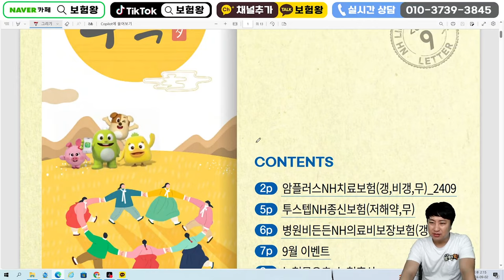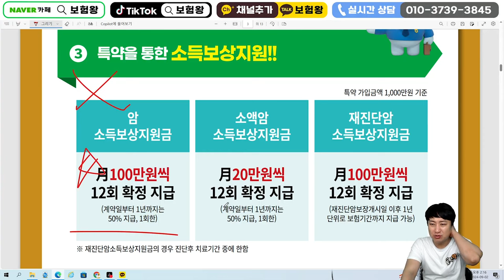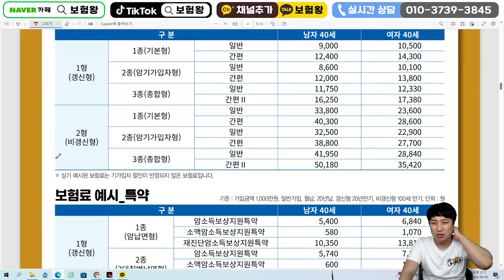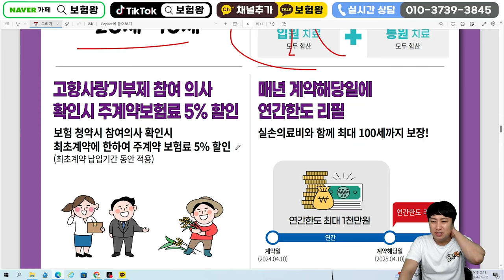9월 농협생명 신상품출시!! (암+뇌혈관+허혈성 주요치료비출시~)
안녕하세요~~

8월에 이어 9월에도 따끈한 신상품이 출시되었습니다
비교를 통해 준비하시기 바라며 9월 암뇌심 주요치료비가 출시!!

9월에도 농협과 함께 다시한번 대박나시길 바랍니다
감사합니다

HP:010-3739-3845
카톡친구추가:r2an
카톡플러스친구:보험왕검색